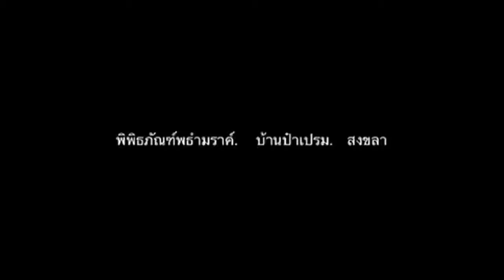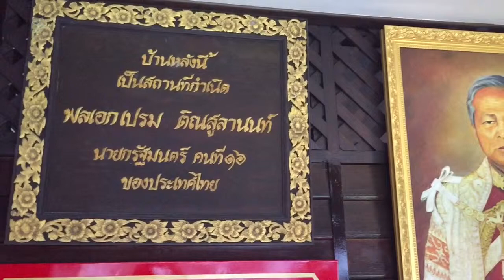Pha Thammarong Museum : พิพิธภัณฑ์พธำมรงค์ บ้านป๋าเปรม สงขลา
พิพิธภัณฑ์พธำมรงค์ (พะธำมะรง) ตั้งอยู่ที่ถนนจะนะใกล้กับพิพิธภัณฑสถานแห่งชาติ สงขลา ซึ่งเป็นสถานที่ตั้งบ้านพักเดิมของรองอำมาตย์โทขุนวินิจทัณฑกรรม (บึ้ง ติณสูลานนท์) บิดาของ ฯพณฯ พลเอกเปรม ติณสูลานนท์ พิพิธภัณฑ์ฯ เป็นสถาปัตยกรรมแบบเรือนไทยที่สร้างขึ้นเพื่อจำลองบ้านเกิดของ ฯพณฯ พลเอกเปรม ติณสูลานนท์ (เป็นสถานที่จริง) อดีตนายกรัฐมนตรีและรัฐบุรุษซึ่งเป็นชาวจังหวัดสงขลา

 Pha Thammarong Museum : Gen. Prem's Peproduced House. It is located on Chana Road, near Songkhla National Museum. The house was built up as a reproduction of the birth place of Gen. Prem who was the 16th Prime Minister and the Staterman.